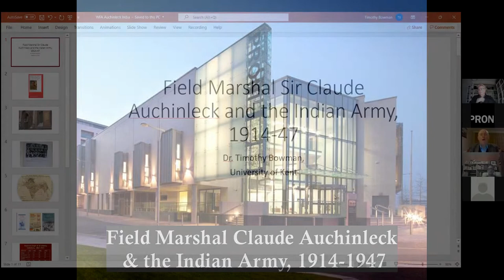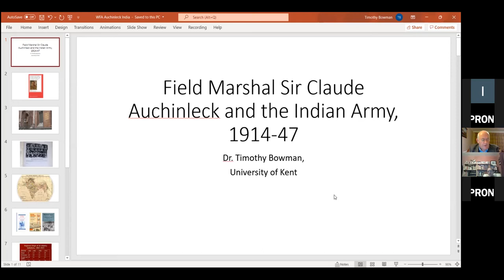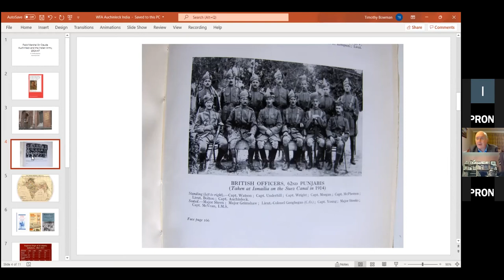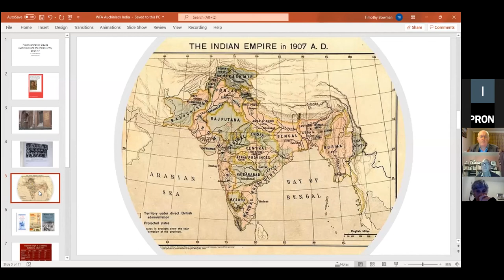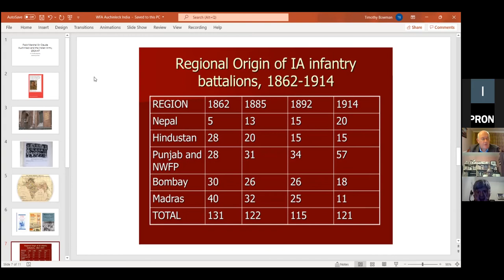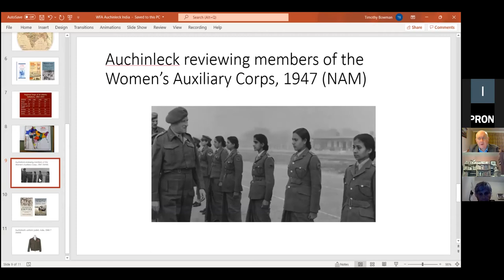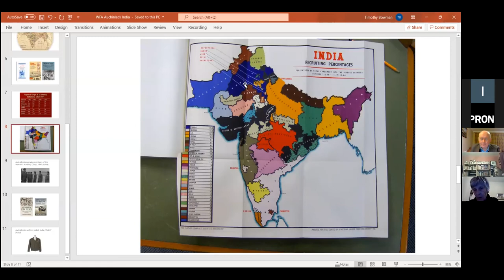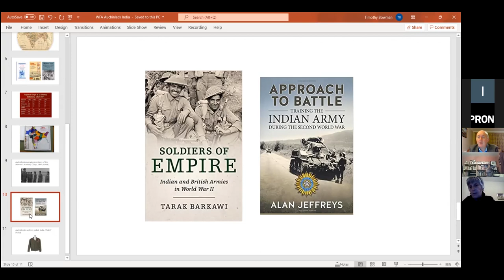PRONI | Field Marshal Claude Auchinleck and the Indian Army, 1914-1947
The Antrim and Down branch of the Western Front Association and the Public Record Office of Northern Ireland (PRONI) hosted a presentation by Dr Timothy Bowman from the University of Kent on 10 November 2021.

Sir Claude John Eyre Auchinleck, (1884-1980), was a British field marshal best known for his victory against General Erwin Rommel in North Africa during World War II. Dr Timothy Bowman will discuss the nature of the Indian Army in the Great War and explore the impact of the reforms of the late 1930's and expansion of the early 1940s.

Timothy Bowman is the author of Carson’ Army; The Disparity of Sacrifice: Irish Recruitment to the British Armed Forces 1914-18 (with William Butler and Michael Wheatley); The British Army and the First World War (with Ian Beckett and Mark Connelly); and Irish regiments in the Great War: Discipline and Morale. He is also working on an edited collection of the military papers of Field Marshal Sir Claude Auchinleck, 1940-47, for publication by the Army Records Society.